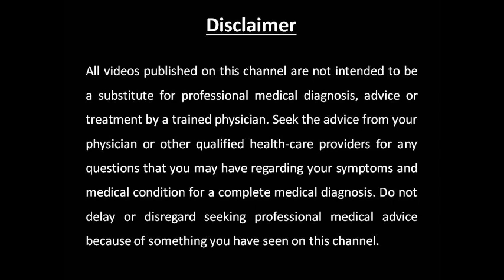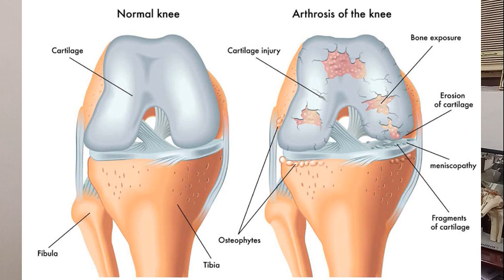जोड़ों में से आती है कट -कट की आवाज़ तो देखें ये वीडियो|Crepitus।crackling, popping sound Knee Joint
This Video will inform you about various causes that can produce crackling sounds , popping sounds from your joints. It is a common problem faced by mst of the population and we have tried to explain the reasons associated with this problem.
 It has been explained in Hindi by Dr. Atul Mahajan in simplified language.

For Clinical/Hospital/Online Appointments, Patients who need to show can  message on watsapp no.8851746918 and get their appointment slots with Dr. Atul Mahajan MBBS;MS ORTHO;MRCS (U.K) Senior Orthopedic Surgeon, Practicing in Delhi.